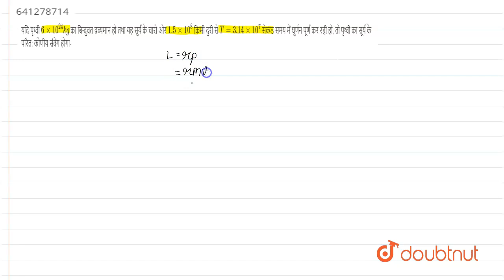यदि पृथ्वी 6 xx 10^(24)kg का बिन्दुवत द्रव्यमान हो तथा यह सूर्य के चारो ओर 1.5 xx 10^(8) किमी दु...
यदि पृथ्वी 6 xx 10^(24)kg का बिन्दुवत द्रव्यमान हो तथा यह सूर्य के चारो ओर 1.5 xx 10^(8) किमी दुरी से T= 3.14 xx 10^(7) सेकंड समय में घूर्णन पूर्ण कर रही हो, तो पृथ्वी का सूर्य के परित: कोणीय संवेग होगा-
Class: 12
Subject: PHYSICS
Chapter: घूर्णन गति
Board:IIT JEE

👉 Have Any Query? Ask Us.